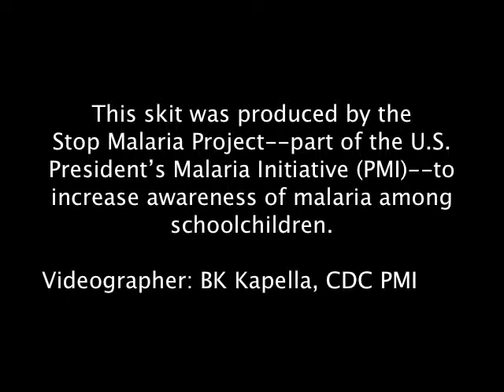Schoolchildren in Hoima, Uganda Perform a Skit About Malaria Prevention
This short video was filmed in Hoima, Uganda, by the Stop Malaria Project. The Stop Malaria Project, which is part of the U.S. President's Malaria Initiative (PMI), conducted the activity to increase awareness of malaria among schoolchildren.